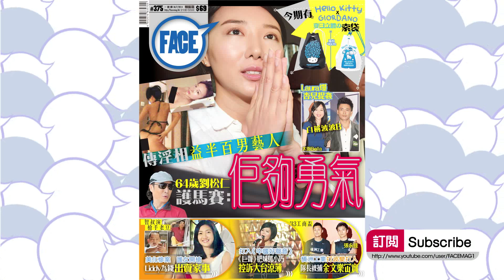FACE 375期－今日好玩嘢 紙藝機械人PopCorn現形